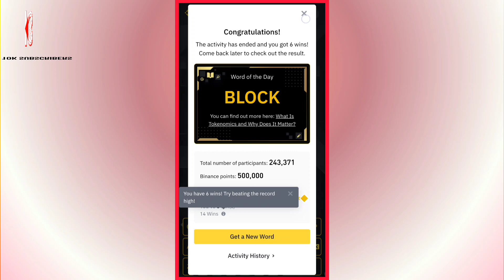WODL 20 August | Binance Word of The Day Answers Today | Tokenomics Theme WOTD Answer || Last Day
Day- 7
Crypto WODL 19 August 100% right